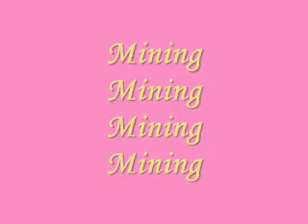Harvest moon More friends of Mineral Town episode 42 part 1 of 2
Day 13 of Summer

Today I was in an rush, because if Rick enter the Farm I would not see him. maybe till at night at the Inn. Also today you won't find Kai till night in the Inn.
Gray is still at black heart, I did forget to give him the honey but I won't enter the library then he would never get to like me, he will get his 2nd heart event around those times a day.
Also Won decided that I can sell stuff to him that is cool.

7 aug =+100 views